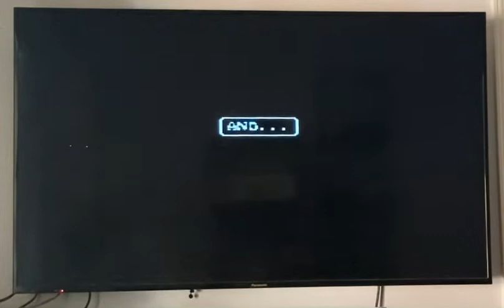Dr. Robotnik’s Mean Bean Machine Ending On The AtGames Sega Genesis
The ending for Dr. Robotnik’s Mean Bean Machine on the AtGames Sega Genesis